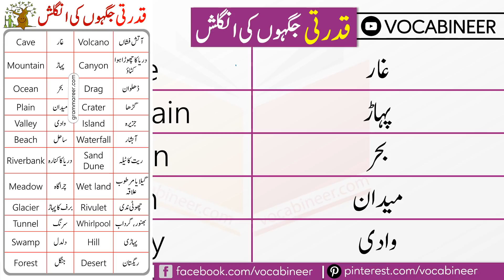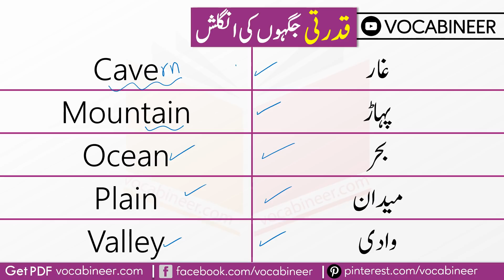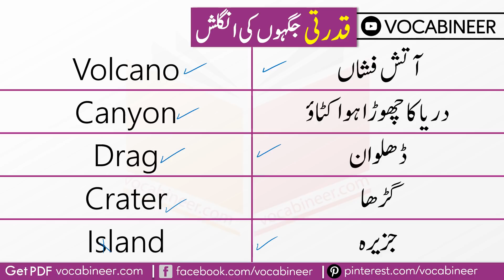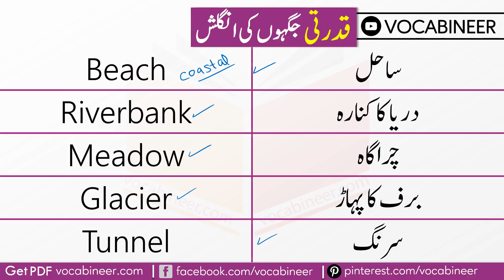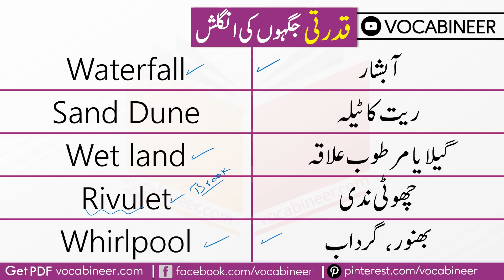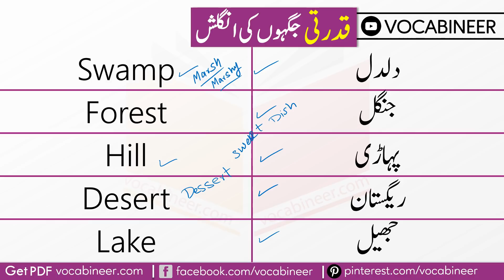Natural Places On Earth Vocabulary with Urdu Meanings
Natural Places On Earth Vocabulary with Urdu Meanings. Learn Topic Wise Vocabulary Words to Improve Your English Vocabulary